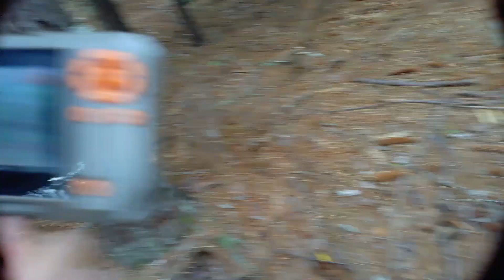Getting Ready For 2020 Deer Season ( South Carolina)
South Carolina 2020 Deer Season. Getting ready for Deer season, out checking Cameras , Corn Pile, Stands, and scouting new areas . Came across a flock of wood ducks , and a big raccoon that I missed on camera. Thank you for coming along on this adventure.